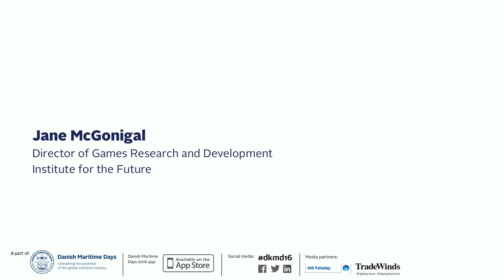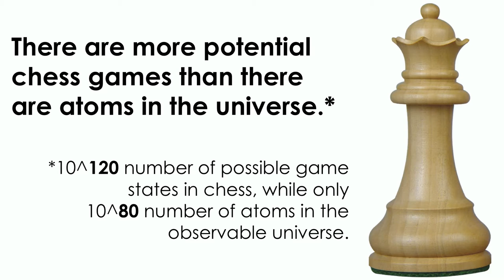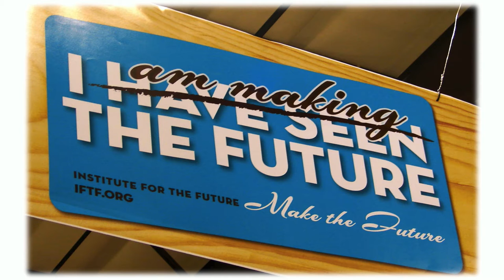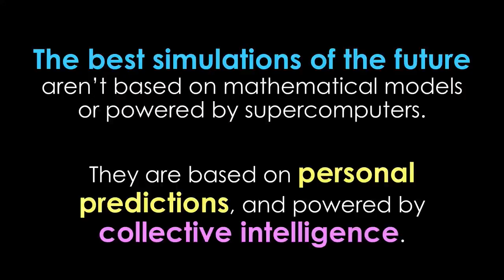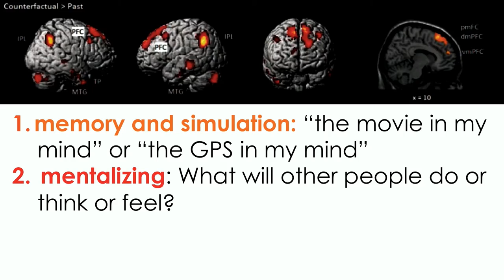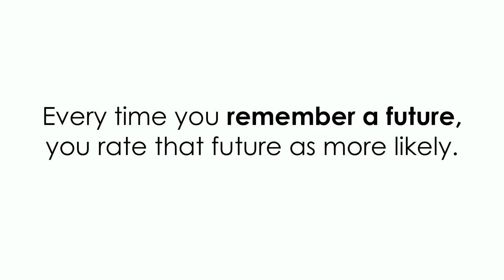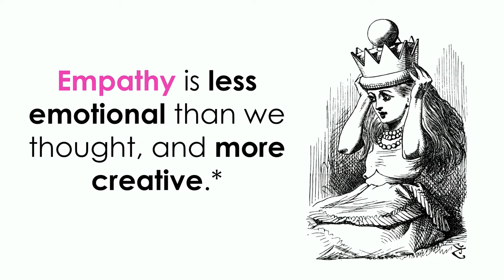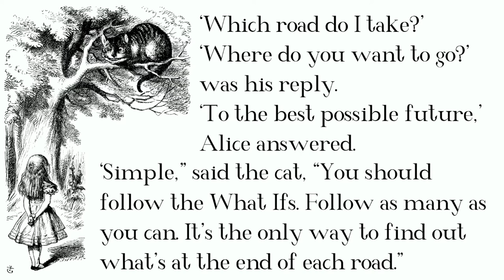Danish Maritime Forum 2016 - How to Think Like a Futurist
Introduction to the Day
Recap of the first day and setting objectives for the work ahead.

– Gillian R. Tett, Managing Editor, US and columnist, The Financial Times, USA

Keynote
How to Think Like a Futurist
A dive into the power of imagination. Keynote presentation by

– Jane McGonigal, Director of Game Research and Development at the Institute for the Future, USA

Danish Maritime Days is a non-profit public-private partnership between the Danish Maritime Authority, the Danish Shipowners’ Association and Danish Maritime. Our mission is to unleash the potential of the global maritime industry. Danish Maritime Days is supported by the A.P. Møller Relief Foundation, the Danish Maritime Fund, the Danish Ministry of Business and Growth, D/S Orients Fond // D/S NORDEN, the Hempel Foundation, the Lauritzen Foundation and the Torm Foundation.